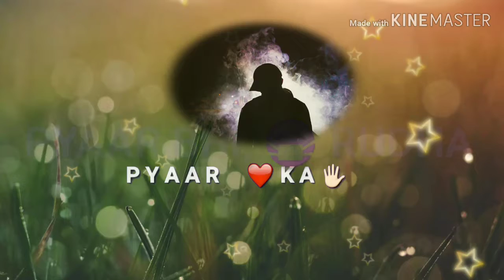Lile na khel he dildar ka